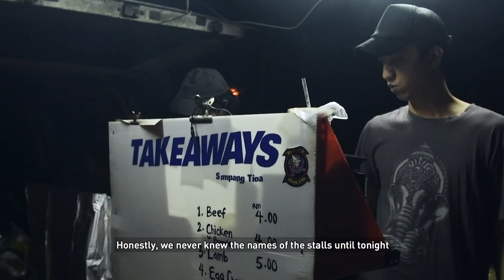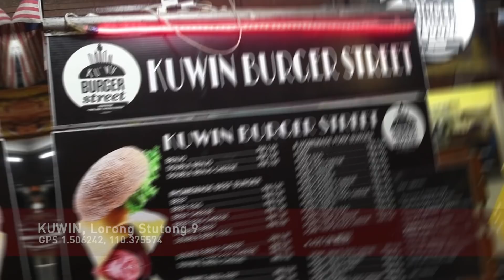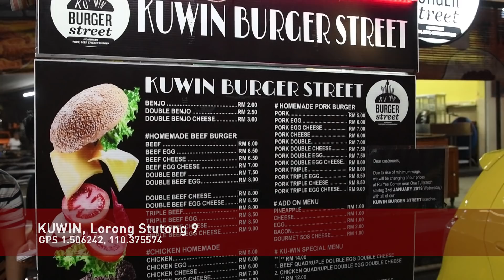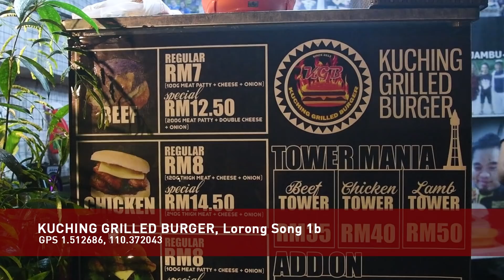Best (roadside) Burgers in Kuching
We gathered all the best roadside burger recommendations from all our friends and had fun trying them all with a few special guests.

Watch to find out which one we thought was the best!

Thank you all again to all those who keep sending in us your suggestions :)